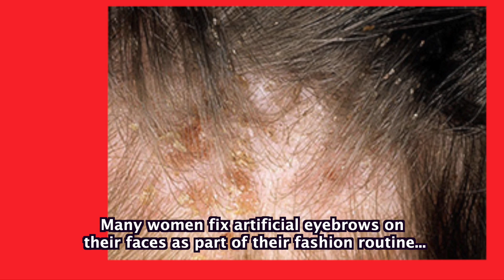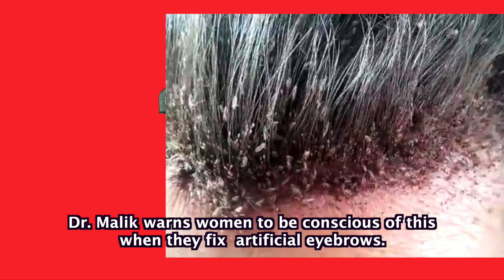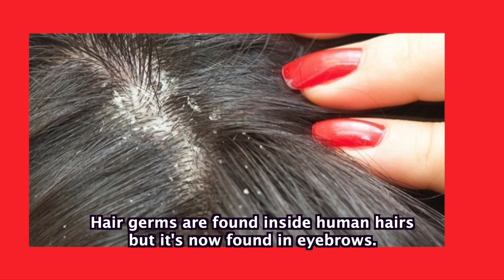WOMEN BEWARE...FIXING EYELASHES AND CONTACT LENS CAN MAKE YOU BLIND